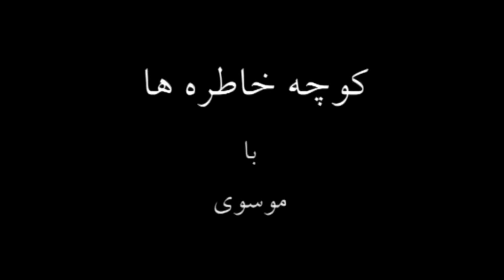NASER MALEK MOTIEE کوچه خاطره ها - گفت و گوی خاطره انگیز و ماندگار با ناصر ملک مطیعی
گفت و گوی خاطره انگیز و ماندگار سید محمد موسوی با ناصر ملک مطیعی
NASER MALEK MOTIEE interviewed by Mousavi